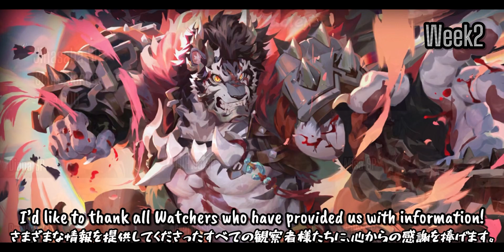Sdorica Wonderland Trial [幻想世界トライアル] 14/09/23-20/09/23【Week2】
00:00  Introduction [はじめに]
00:21  2-1 Day Trip to the Mine [坑道日帰り旅行]
02:39  2-2 An Actor without Mercy [役者は無感情]
05:16  2-3 Improper Rites [二度あることは三度ある]
07:36  2-4 Wild Beasts [モンスター大進撃]
10:50  2-5 Mad Tourists [旅行客もクレイジー]
15:58  2-6 Chaotic Guardian [狂乱の守護者]
20:09  2-7 Disciple of the Sun [太陽の信徒]
24:42  2-8 Roaring with Confidence [意気軒昂]
29:12  Subscribe to my channel :) [チャンネル登録おねがいします☺️]

The record might be updated🤪

ハイスコアは更新される可能性があります🤪